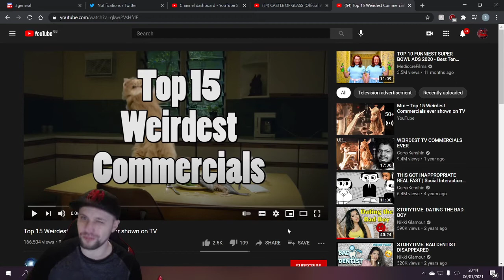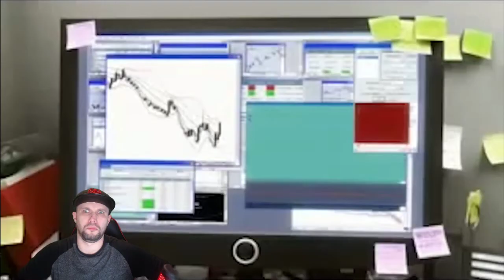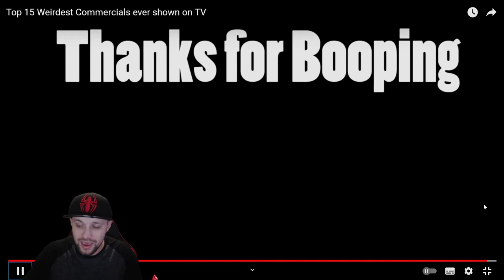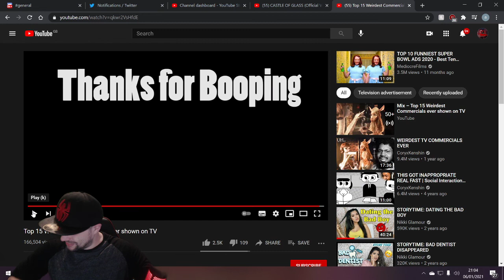Weirdest Commercials ever shown on TV! Reaction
Hey guys I hear you more reactions to Ads and finally here you go the first ads reaction of 2021, I hope you enjoy!